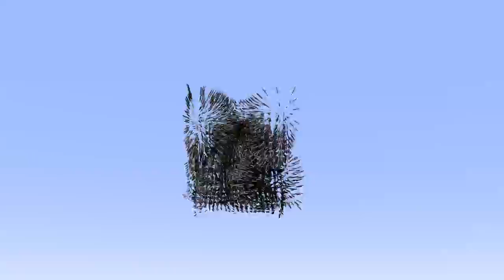LightWave 11.5 Fun With Flocking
Here's something I threw together really quickly just for fun. I'm not really even sure what settings I used. :D

Flocking with HyperVoxels applied. This is a VPR render.

You will have to calculate the flock.